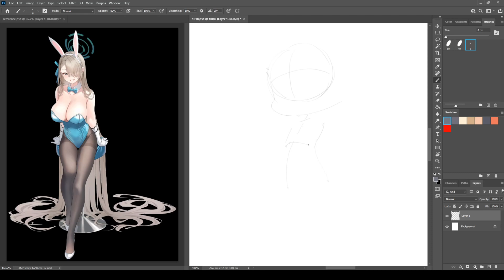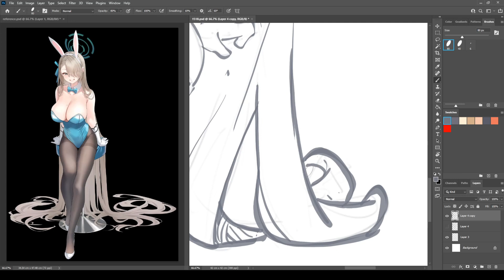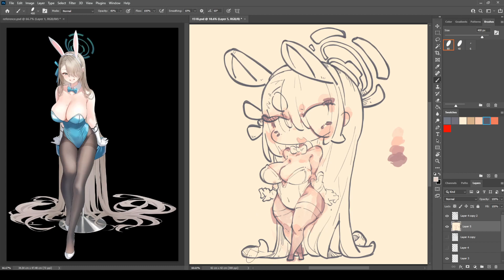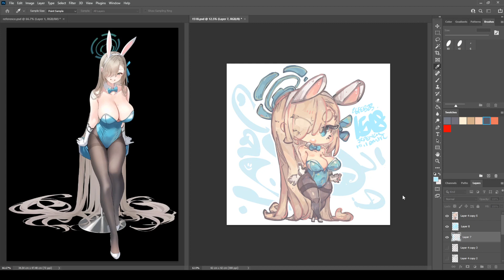1518 - Ichinose Asuna (Bunny Girl ver.) / BLUE ARCHIVE / Bluearchive / Drawing Process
1518 - Ichinose Asuna (Bunny Girl ver.)

25 Feb 2023